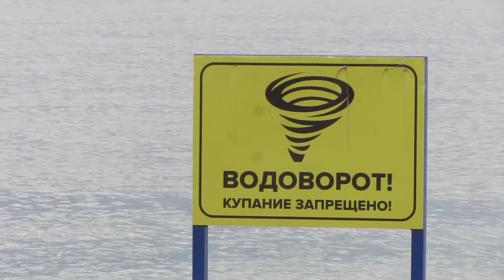Адлер! Имеретинка!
Всем доброго дня! Отдых в Имеретинке продолжается!